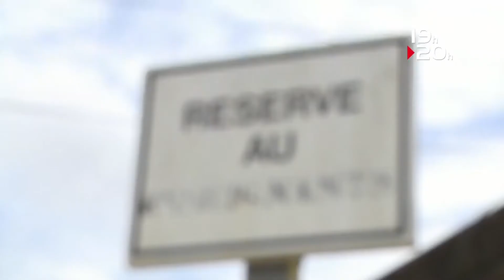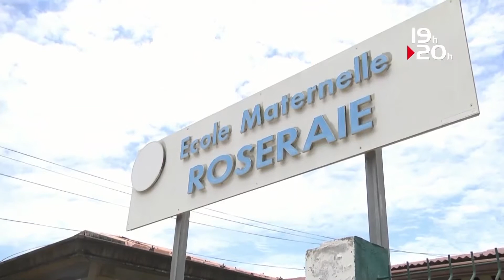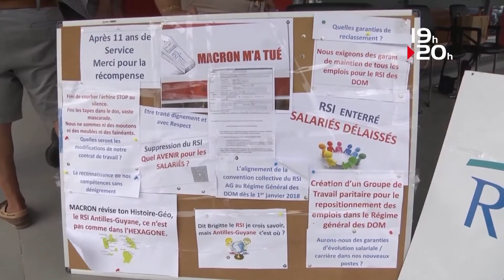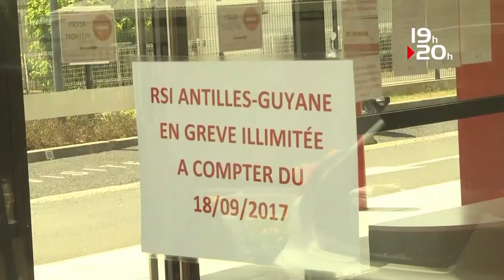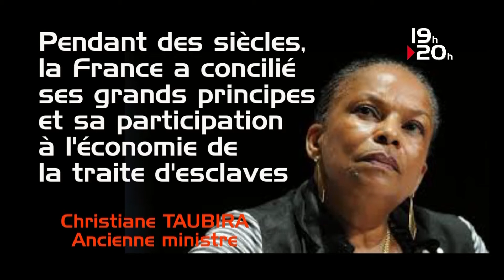Le JTATV Guyane du 20 Septembre 2017